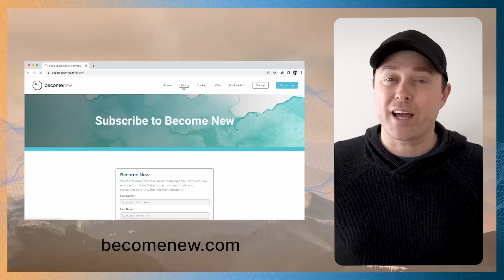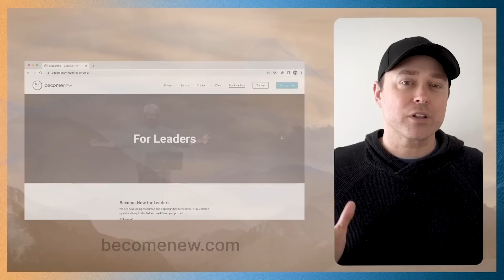Where To Find The Face Of God | John Ortberg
(It’s better and closer than you think. Learn and live its three primary characteristics.)